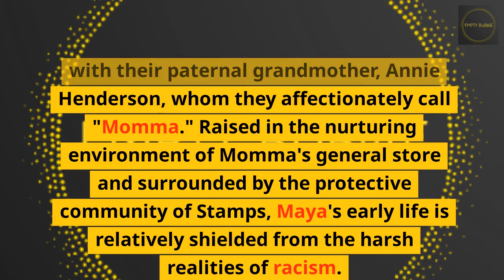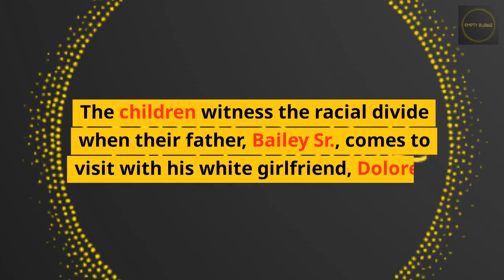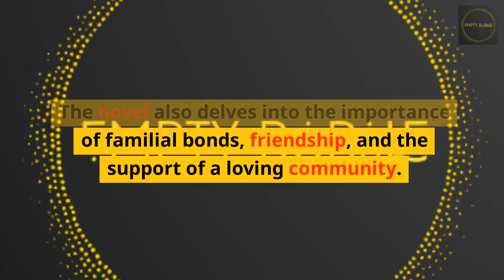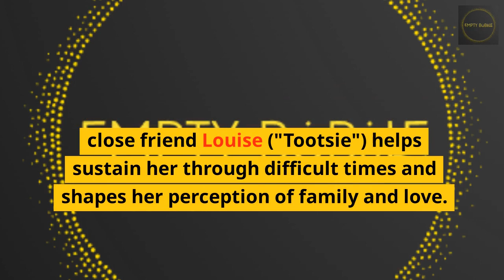I Know Why the Caged Bird Sings | Maya Angelou | Summary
"I Know Why the Caged Bird Sings" is a powerful and autobiographical coming-of-age novel written by the renowned American author and poet, Maya Angelou. First published in 1969, the book is a part of Angelou's seven-volume series of autobiographical works and is often considered her most influential and celebrated piece of literature. The narrative begins with the early childhood experiences of Marguerite Johnson, the young Maya Angelou, growing up in the racially segregated rural town of Stamps, Arkansas, during the 1930s. At the tender age of three, she and her older brother, Bailey Jr., are sent to live with their paternal grandmother, Annie Henderson, whom they affectionately call "Momma." Raised in the nurturing environment of Momma's general store and surrounded by the protective community of Stamps, Maya's early life is relatively shielded from the harsh realities of racism. However, as Maya and Bailey Jr. grow older, they become more aware of the racial prejudice and discrimination that permeate the society around them. The children witness the racial divide when their father, Bailey Sr., comes to visit with his white girlfriend, Dolores. Despite Bailey Sr.'s attempt to treat her with respect, the visit ends in a painful confrontation with local white racists. After enduring a traumatic sexual assault by her mother's boyfriend, Mr. Freeman, the young Maya withdraws into a self-imposed silence for several years, believing that her voice and words carry an inherent danger. This profound silence becomes symbolic of the oppression and silencing of African Americans during this period in history. Maya's sense of identity is further challenged when her mother, Vivian, decides to reclaim her children and take them to live with her in St. Louis, Missouri. The transition to life in the urban North proves to be an adjustment, and Maya struggles with feelings of inadequacy and a sense of displacement. In this unfamiliar environment, Maya finds solace in literature, particularly the works of William Shakespeare, Edgar Allan Poe, and other classic writers, which serve as her refuge from the harsh realities of the world. Despite the challenges she faces, Maya gradually finds her voice and sense of self-worth. She excels academically and becomes the first black streetcar conductor in San Francisco, breaking barriers in a segregated industry. Through her experiences, she gains a deeper understanding of the racism and prejudice that exist in society, both overtly and covertly. Throughout the book, Angelou explores themes of race, identity, resilience, and the transformative power of literature and words. The title"I Know Why the Caged Bird Sings" is derived from a poem by the African American poet Paul Laurence Dunbar, which draws a powerful analogy between a caged bird's song and the expression of hope and longing in the face of oppression. The novel also delves into the importance of familial bonds, friendship, and the support of a loving community. Maya's relationship with her brother Bailey Jr., her beloved "Momma," and her close friend Louise ("Tootsie") helps sustain her through difficult times and shapes her perception of family and love. "I Know Why the Caged Bird Sings" is a searingly honest and emotionally charged account of Maya Angelou's early life, capturing the essence of the struggles and triumphs of African Americans during the Jim Crow era. Angelou's lyrical prose and candid exploration of racial injustice make the novel a timeless and essential contribution to American literature. Her ability to articulate the human experience, resilience, and the capacity to rise above adversity makes this memoir an inspiring and captivating read for generations to come. The book remains a poignant reminder of the importance of breaking free from societal constraints and finding the strength to let one's voice soar, just like a caged bird singing with unbridled hope and freedom.